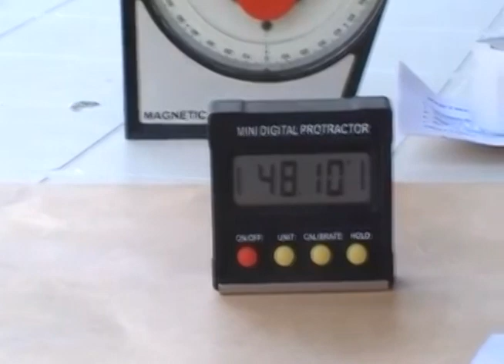15 ИНСТРУМЕНТОВ ИЗ КИТАЯ.КРУТЫЕ ВЕЩЕЙ С АЛИЭКСПРЕСС